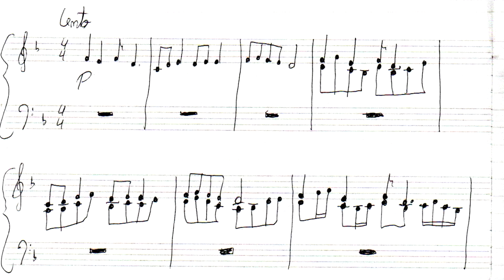Caim e Abel - Miguel Salgueiro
(Op. 61 No. 4) Após a leitura de I. História das Origens "4. Caim e Abel"
Por Miguel Salgueiro